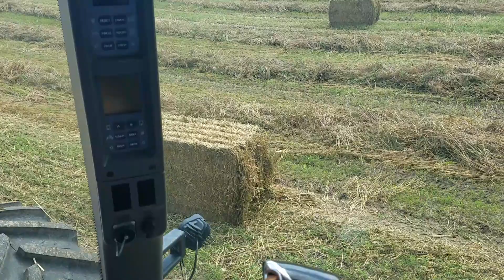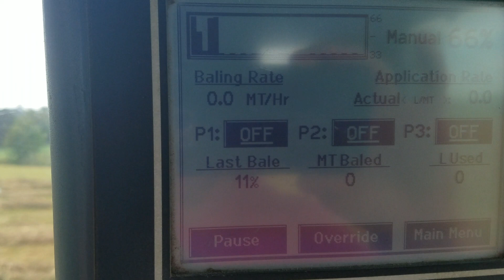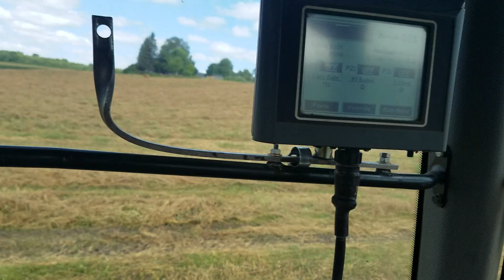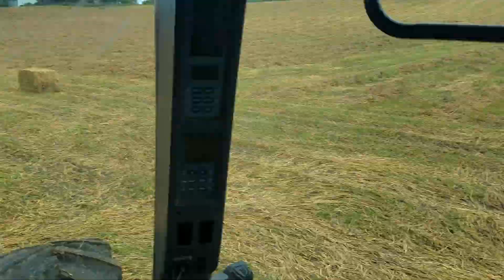Case Ih Magnum Baling Oats, Peas & Hay Combo + Hill Climbing!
Case Ih Mx200 baling Oats and Peas and Hay all cut down together for feed for the cattle. Bales were around 30%, good for wrapping. The big 8.3L Cummins engine pulls her up the hill nice and easy. Magnum Power!